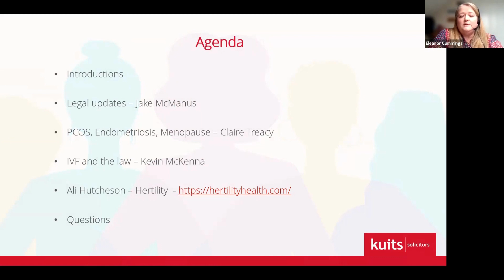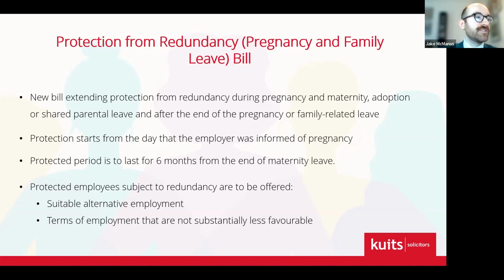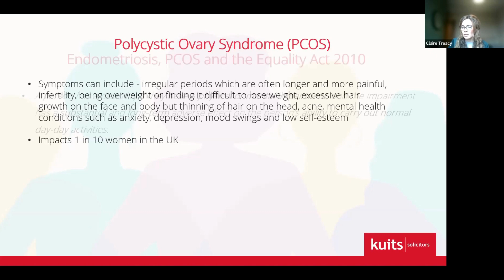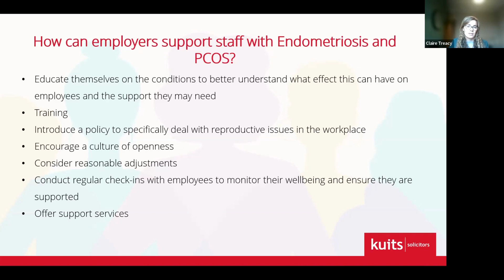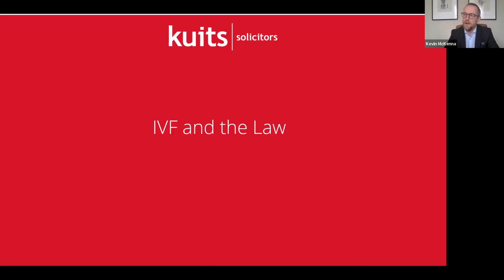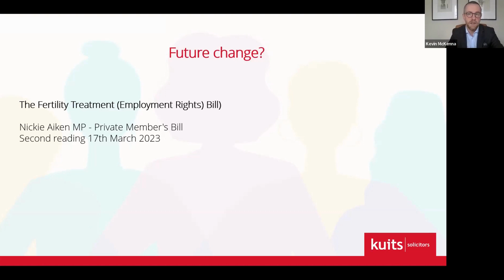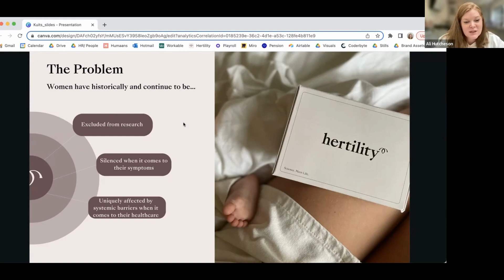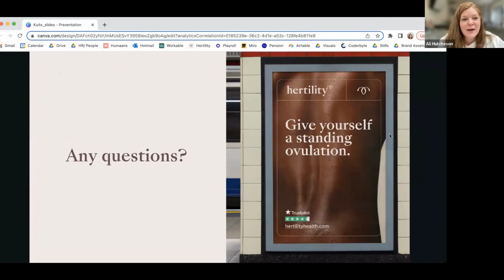HR Breakfast Club March 2023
Welcome to the first HR Breakfast webinar of 2023.

In recognition of International Women's Day, our March webinar focused
on how employers can support employees' reproductive rights and
whether cases on PCOS, Endometriosis and Menopause are being
considered a disability.

On this installment, we are joined by Partner and Head of Employment, Kevin McKenna, Associate, Claire Treacy and Solicitor, Jake McManus. With special guest speaker Ali Hutcheson from Hertility Health.

Legal Updates (Jake McManus) - 1:30
Women's health issues and reproductive rights (Claire Treacy) - 11:15
IVF and the Law (Kevin McKenna) - 30:50
Revolutionishing  Healthcare for every body (Ali Hutcheson) - 43:38

To sign up to our next HR Breakfast Club,